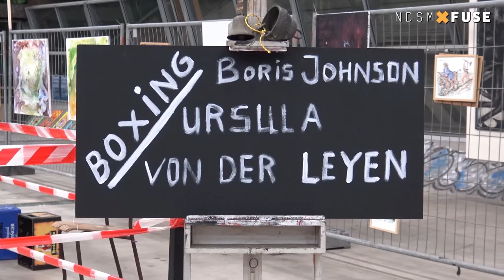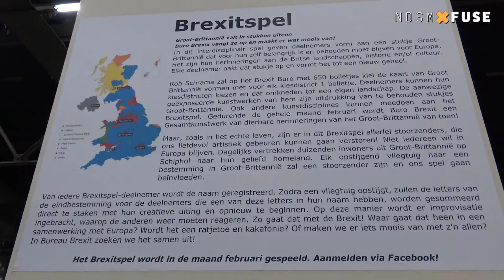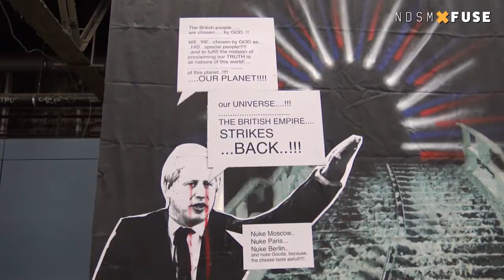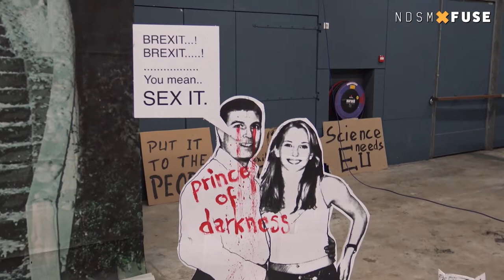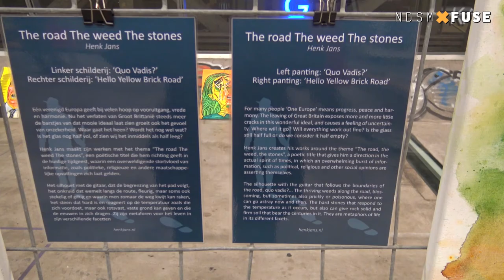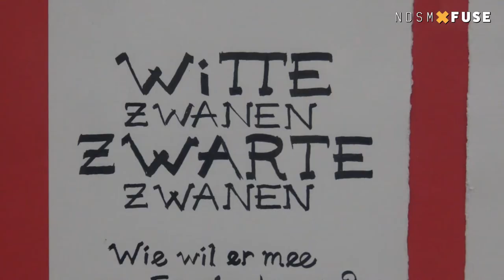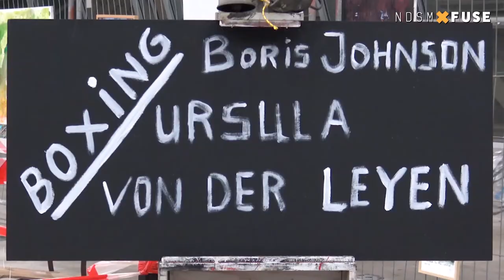Buro Brexit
Bureau Brexit is an initiative of a number of concerned artists, trying to provide the public with a conceptual experience to support them during this time of dreadful confusion. Allow the artists to take you with them in a continuously changing installation, mirroring all Brexit developments. Ask your questions, partake in discussions, stress, relax, have some peasoup, vent your frustrations and show your feelings; and don's forget to smile.